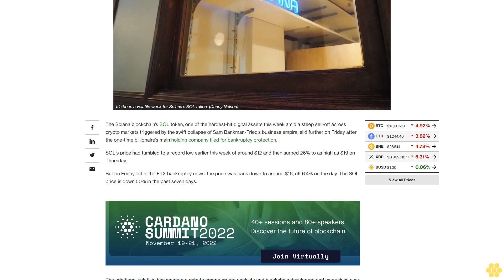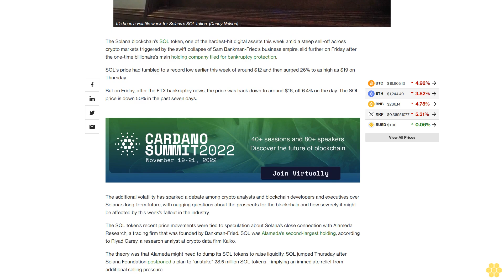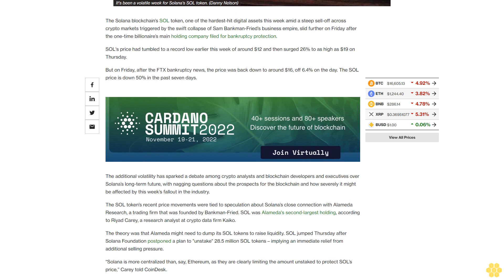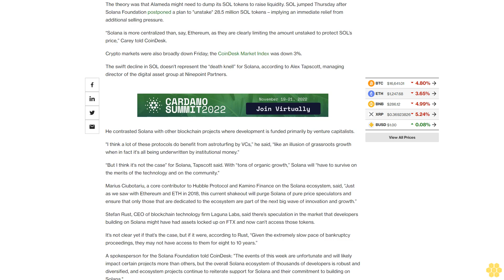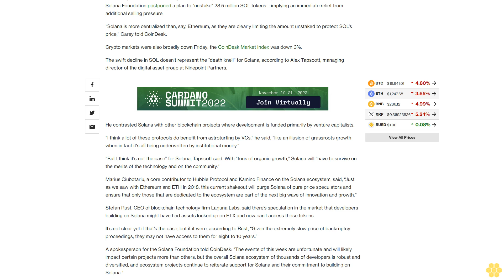Solana Volatility Returns After FTX Bankruptcy, But What Comes Next?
The token, grappling with the market contagion, is down 4% in the past 24 hours.

The Solana blockchain’s SOL token, one of the hardest-hit digital assets this week amid a steep sell-off across crypto markets triggered by the swift collapse of Sam Bankman-Fried’s business empire, slid further on Friday after the one-time billionaire’s main holding company filed for bankruptcy protection.

SOL's price had tumbled to a record low earlier this week of around $12 and then surged 26% to as high as $19 on Thursday.

But on Friday, after the FTX bankruptcy news, the price was back down to around $16, off 6.4% on the day. The SOL price is down 50% in the past seven days.

The additional volatility has sparked a debate among crypto analysts and blockchain developers and executives over Solana’s long-term future, with nagging questions about the prospects for the blockchain and how severely it might be affected by this week’s fallout in the industry.

The SOL token’s recent price movements were tied to speculation about Solana’s close connection with Alameda Research, a trading firm that was founded by Bankman-Fried. SOL was Alameda's second-largest holding, according to Riyad Carey, a research analyst at crypto data firm Kaiko.

The theory was that Alameda might need to dump its SOL tokens to raise liquidity. SOL jumped Thursday after Solana Foundation postponed a plan to "unstake" 28.5 million SOL tokens – implying an immediate relief from additional selling pressure.

“Solana is more centralized than, say, Ethereum, as they are clearly limiting the amount unstaked to protect SOL’s price,” Carey told CoinDesk.

Crypto markets were also broadly down Friday; the CoinDesk Market Index was down 3%.

The swift decline in SOL doesn't represent the “death knell” for Solana, according to Alex Tapscott, managing director of the digital asset group at Ninepoint Partners.

He contrasted Solana with other blockchain projects where development is funded primarily by venture capitalists.

"I think a lot of these protocols do benefit from astroturfing by VCs,” he said, “like an illusion of grassroots growth when in fact it's all being underwritten by institutional money."

“But I think it's not the case” for Solana, Tapscott said. With “tons of organic growth,” Solana will “have to survive on the merits of the technology and on the community."

Marius Ciubotariu, a core contributor to Hubble Protocol and Kamino Finance on the Solana ecosystem, said, “Just as we saw with Ethereum and ETH in 2018, this current shakeout will purge Solana of pure price speculators and ensure that only those that are dedicated to the ecosystem are part of the next big wave of innovation and growth.”

Stefan Rust, CEO of blockchain technology firm Laguna Labs, said there’s speculation in the market that developers building on Solana might have had assets locked up on FTX and now can’t access those tokens.

It’s not clear yet if that’s the case, but if it were, according to Rust, “Given the extremely slow pace of bankruptcy proceedings, they may not have access to them for eight to 10 years.”

A spokesperson for the Solana Foundation told CoinDesk: "The events of this week are unfortunate and will likely impact certain projects more than others, but the overall Solana ecosystem of thousands of developers is robust and diversified, and ecosystem projects continue to reiterate support for Solana and their commitment to building on Solana."